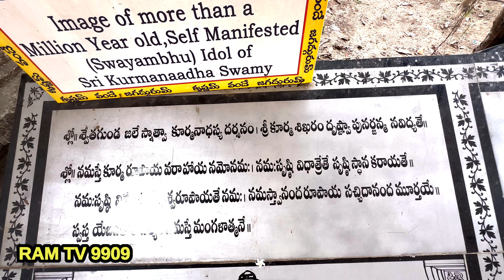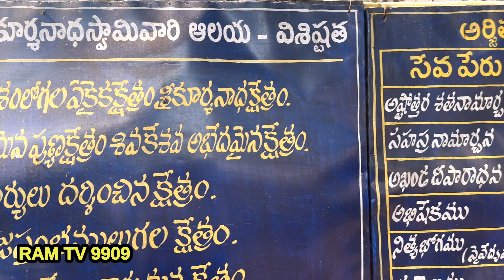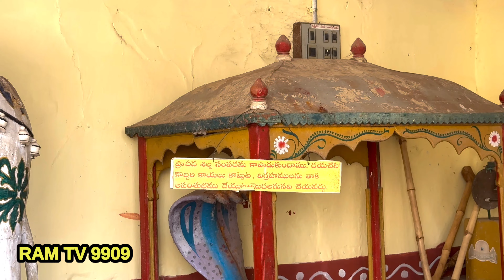విష్ణుమూర్తి సుదర్శన చక్రంతో ఏర్పడిన పుష్కరిని ఈ పుష్కరినిలో సాక్షాత్తు గంగాదేవి వచ్చి స్నానం చేసి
బలరాముడు శపించిన దేవాలయం విష్ణు ఆలయంలో శివ పూజలు జరిగేవి. ప్రపంచంలో ఎక్కడా లేని ఒకే ఒక్క దేవాలయం.